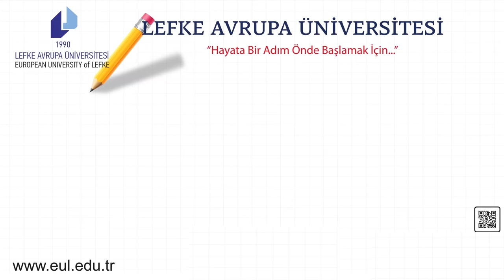LEFKE AVRUPA ÜNİVERSİTESİ TELEVİZYONU